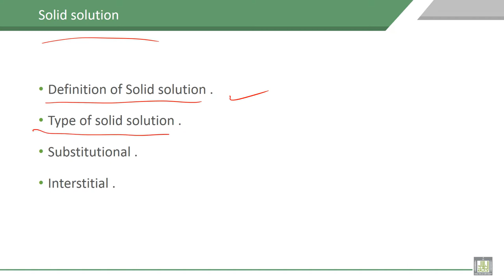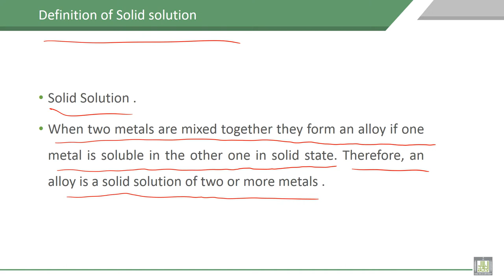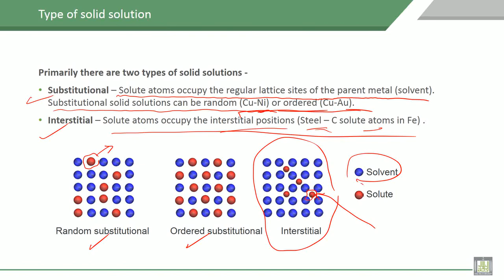Material Science - 1 | C4-L14 | Solid solution, Type of solid solution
Lecture 14 : Solid solution, Type of solid solution
Explain the Solid solution, Type of solid solution